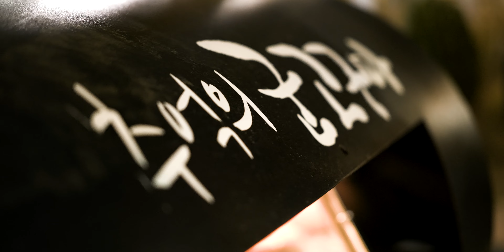Oceanside Golf packafe…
아난티 남해에서 즐긴 크리스마스 골프여행
*성남 콘텐츠 크리에이터 아카데미 교육과정에서 제작되었습니다*